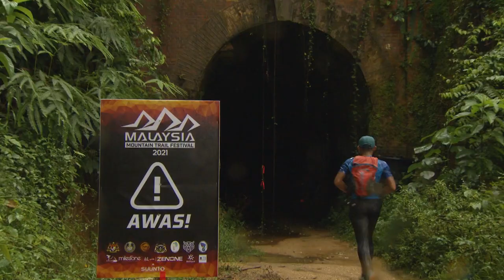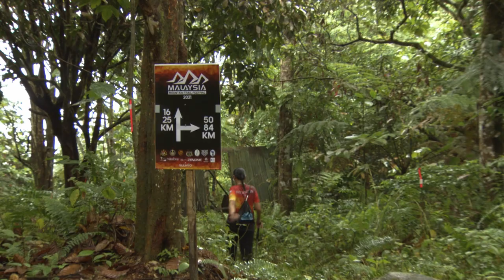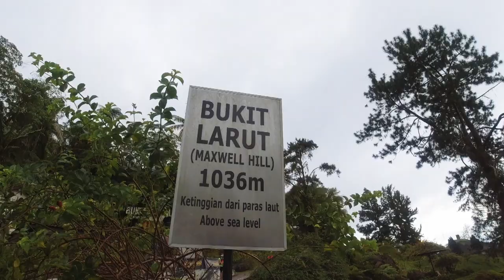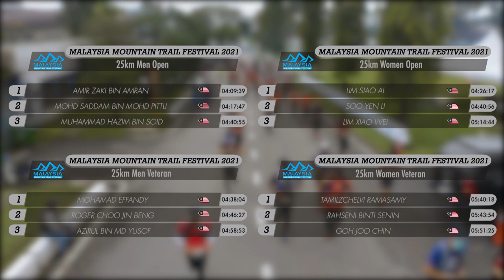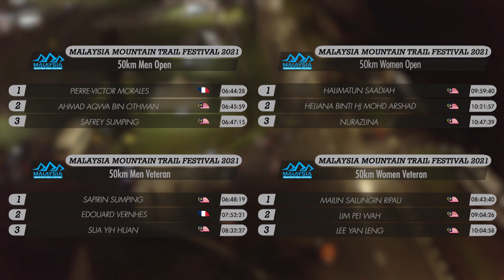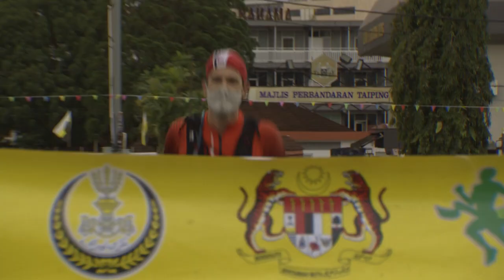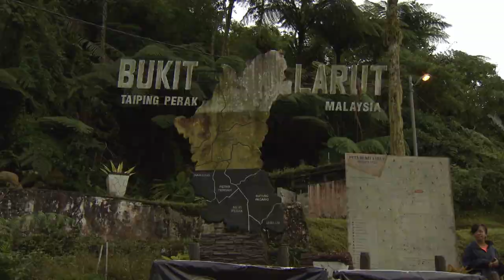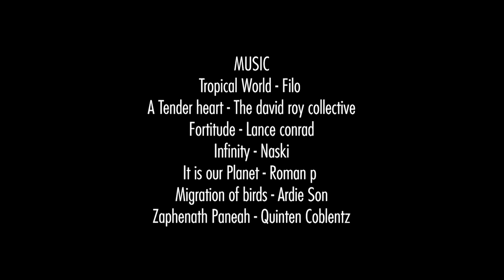Event Video | Malaysia Mountain Trail Festival 2021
Welcome to the captivating world of the Malaysian Mountain Trail Festival TV Program by PowerTank Productions. Immerse yourself in this 30-minute television program that brings to life the highlights, excitement, and behind-the-scenes moments of the unforgettable Trail Race.

Join us as we take you on a thrilling journey through this extraordinary event, showcasing the best of what it had to offer. From dazzling performances to insightful interviews, our cameras capture the essence and energy of this remarkable gathering.

Experience the electric atmosphere, witness the memorable performances, and get an exclusive look at the key moments that made [Event Name] truly exceptional. Our skilled team of filmmakers has crafted this TV program to bring the event to life, allowing you to relive the magic from the comfort of your own home.

In this 30-minute program, we delve deeper into the event's highlights, providing a comprehensive overview of the festivities, guest speakers, and interactive experiences that made it a resounding success. Get insider insights, hear from event organizers, and feel the excitement as we transport you into the heart of the action.

Let PowerTank Productions be your guide to experiencing the thrill and magic of extraordinary events transformed into unforgettable television programs.

Together, we can create compelling content that captures the essence of your event and immerses viewers in an unforgettable experience.